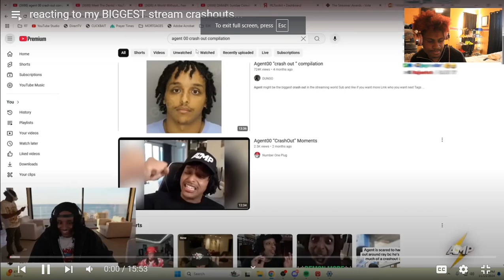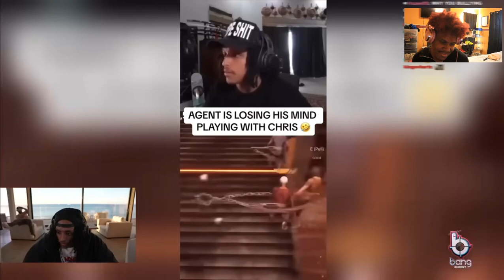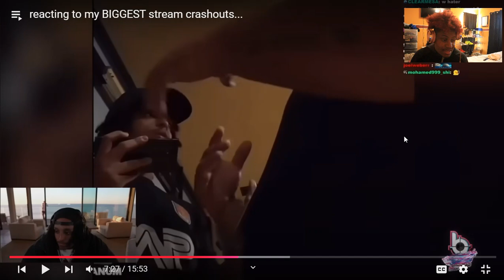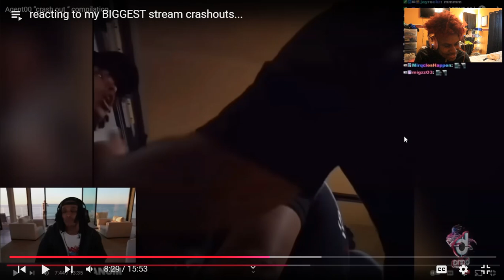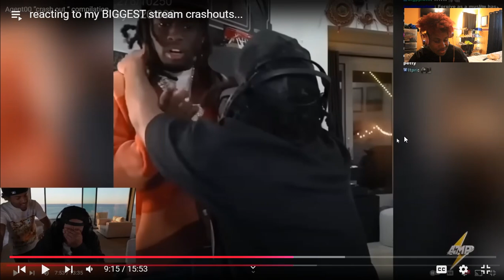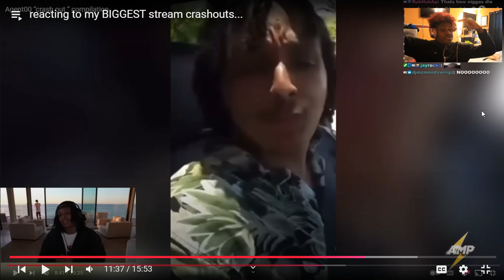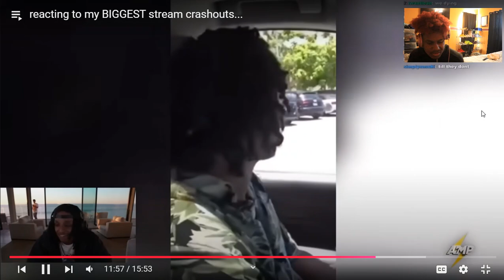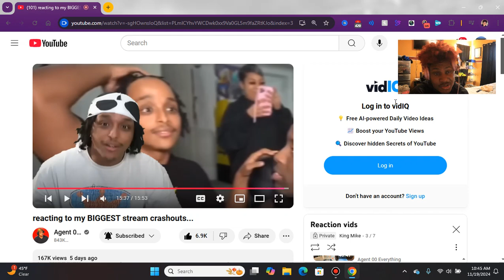Agent is a certiefied “crashout” 😂😂